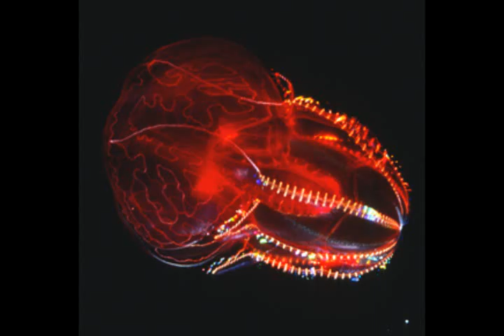Movie for Jenn Lemon :P